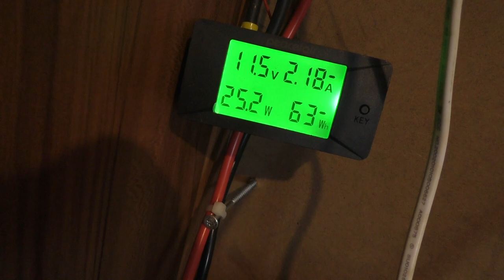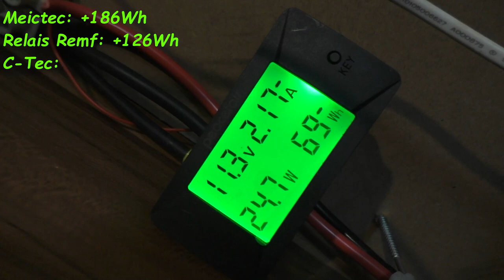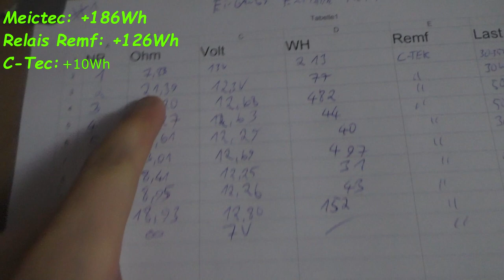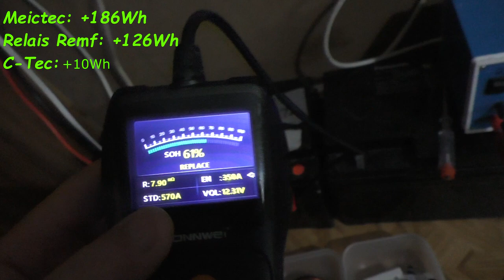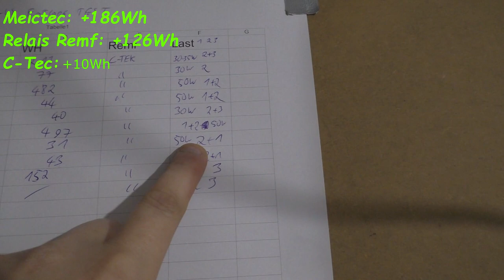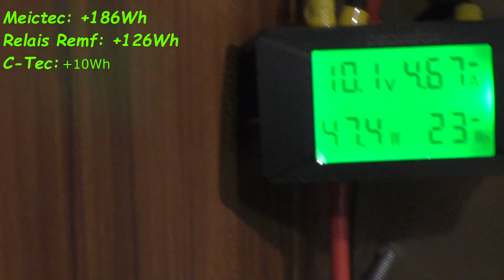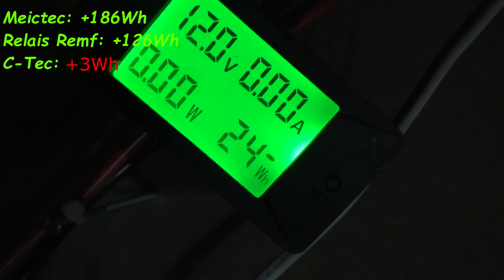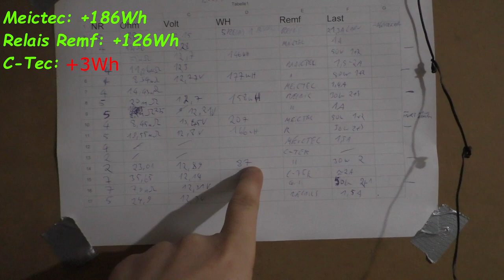Re-Emf Test #4 | Gekauft vs. selbst gebaut ♥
Mein Tester:
"YR-1030"